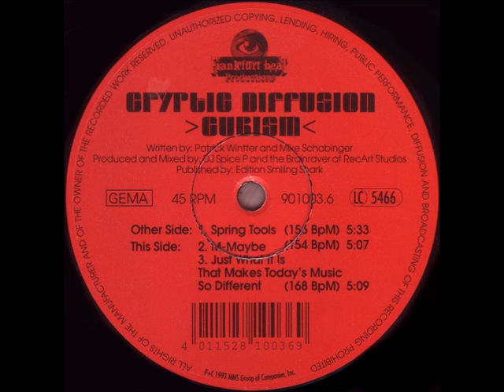Cryptic Diffusion - Just What It Is That Makes Today's Music So Different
Cryptic Diffusion - Just What It Is That Makes Today's Music So Different (B2)

Cryptic Diffusion ‎-- Cubism
Label: Frankfurt Beat Productions -- 901003.6
Format: Vinyl, 12", 45 RPM
Country: Germany
Released: 1993